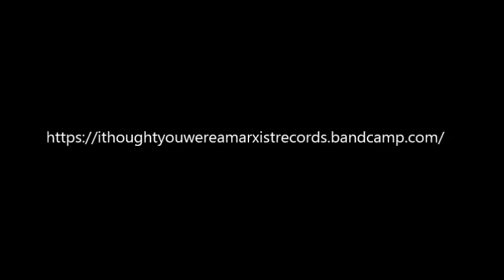Ozark Soundscape - 2Pencilbox5 ALBUM SAMPLER